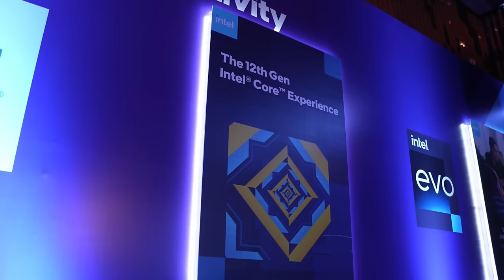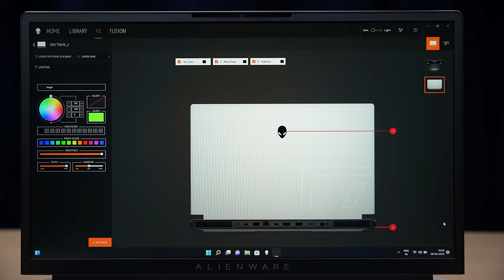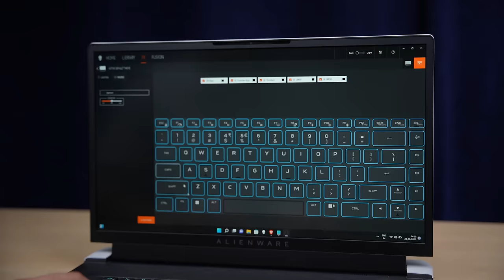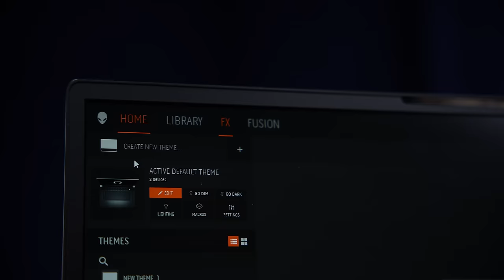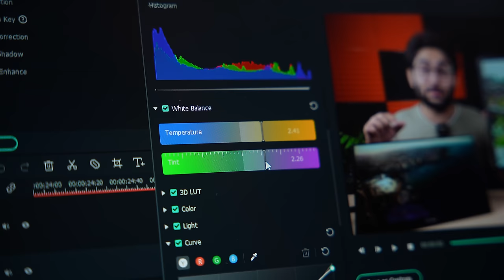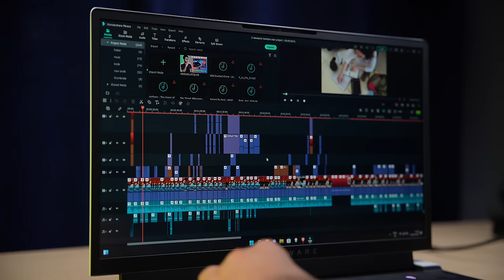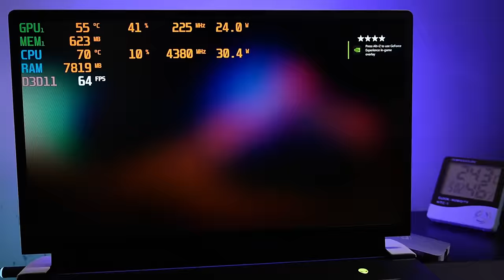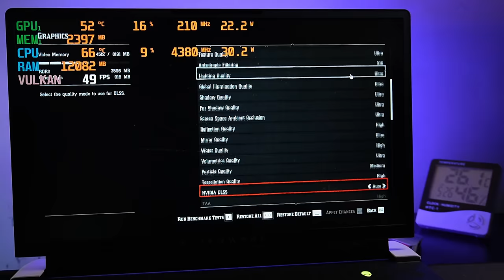Dell Alienware X17 R2 - Really A Desktop Replacement?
In this video we have reviewed the Dell Alienware X17 R2 which is a premium gaming laptop and comes with great features.

My Gears:-

00:00 Intro
00:37 Unboxing
01:53 Specifications
02:15 Build & Design
03:18 Keyboard & Trackpad
04:02 Alienware Command Center
04:19 Ports
05:01 Display Output & MUX Switch
05:32 Display
06:06 Battery
06:28 Webcam & Mic
06:41 Performance & Benchmarks
07:37 Gaming
10:12 Conclusion